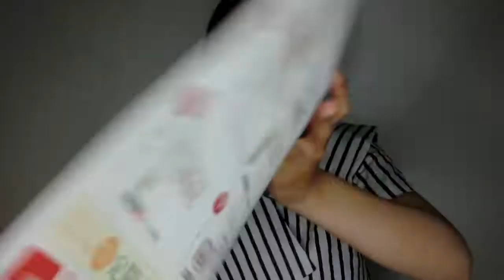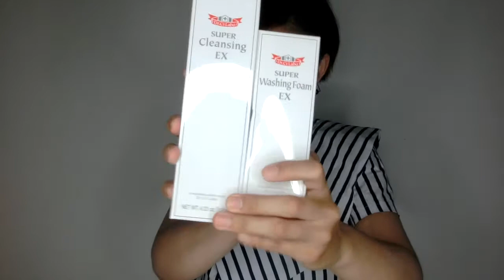【酱油少女米醋心】lucky bag丨 两个超值福袋开箱丨 分享 丨城野医生 丨haba丨东西多到爆！！！！